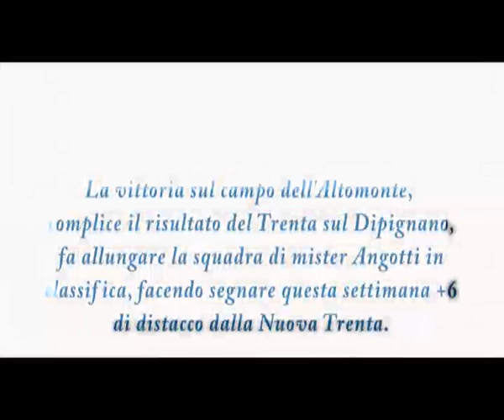PRIMA DEL MATCH puntata n°6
Prima del Match, appuntamento con il mister della Oreste Angotti, squadra di calcio che milita in Terza Categoria per analizzare la settimana calcistica, la forma dei ragazzi e puntualizzare su argomenti e avvenimenti itineri alla O.Angotti.